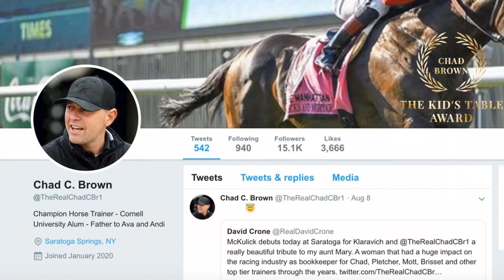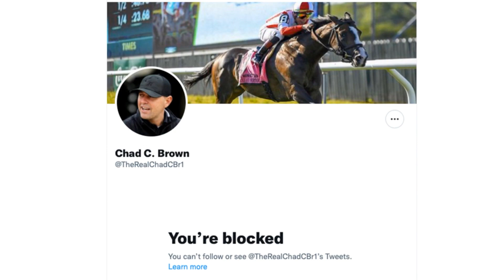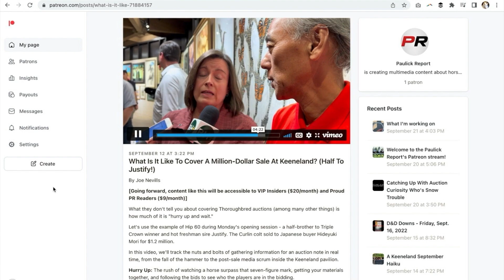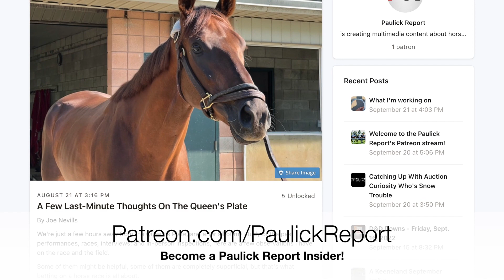The Friday Show Presented By Woodbine: 2022 Turkey Awards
It's time again for the Paulick Report Turkey Awards, an annual event that recognizes some of the less-than-spectacular events of the past year.

As always, there was an abundance of candidates for these prestigious awards and the nominating committee carefully screened all of the potential winners before putting the nominees up before a secretive online poll.

In keeping with the general transparency policies of the industry, we are not able to  divulge the voters or the list of nominees, but trust us when we tell you it was a record turnout, unlike anything we've ever seen before.

Some of the usual suspects make an appearance in this year's Turkey Awards, but there are some newcomers, too. Jockeys, trainers, racing officials ... even a bird or two. We recognize bad behavior on the racetrack as well as on social media platforms.

Without further adieu, we invite you to sit back and enjoy this year's Turkey Awards broadcast.